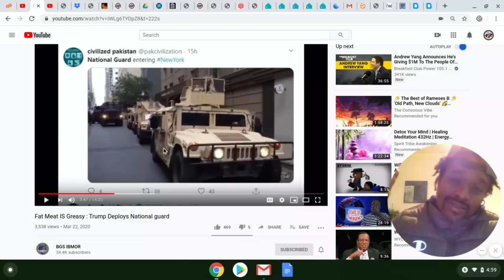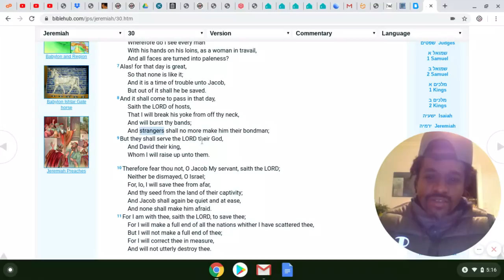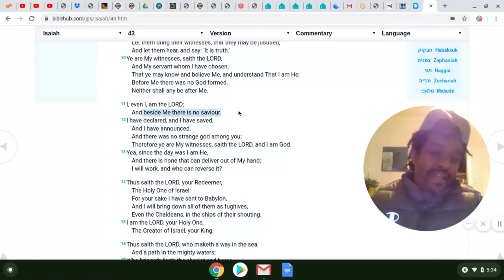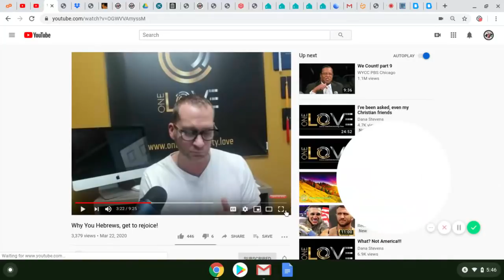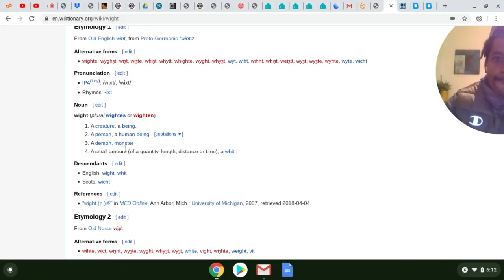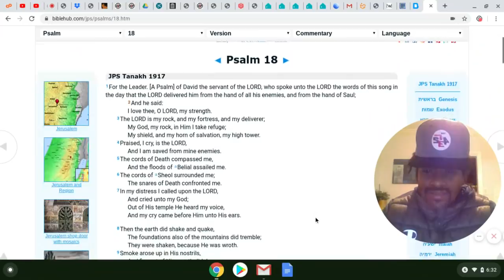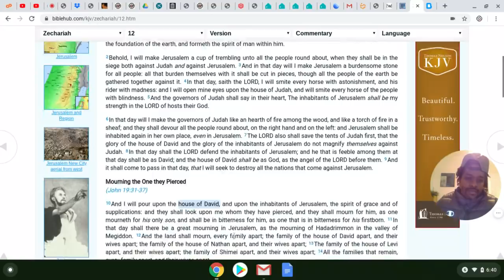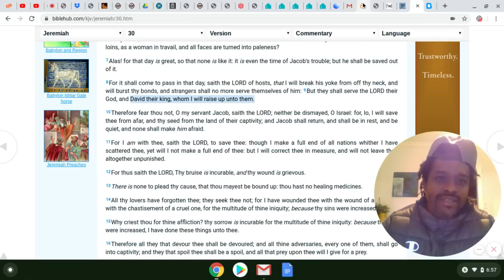khandrop 2020 | The Strangers Want to CLEAVE to the TREE of Israel | Do You Trust Those Eyes?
Thawada for your support Drop Nation 🌊 Much Ahab Shabata for supporting our vision

43.2 The Drop Radio is a community supported educational and artistic platform promoting the indigenous healing vibration 432 hertz. Surf the wave 24/7 and enjoy the flow of redemption.